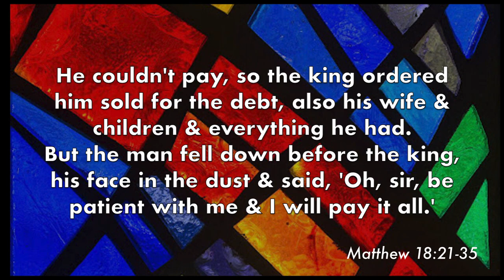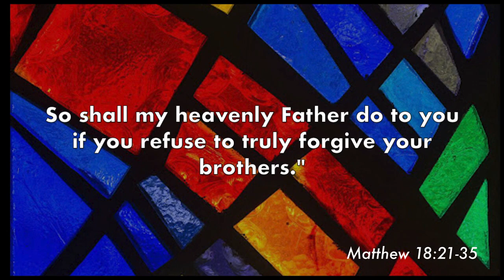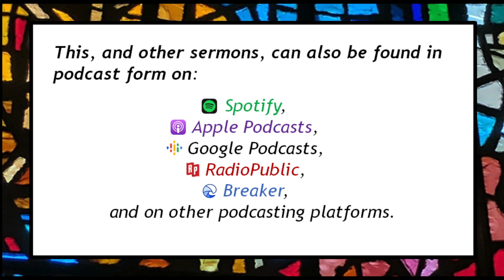Devotional Thoughts and Prayers for Sunday, April 7, 2024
"The Key to Happiness" (originally recorded on September 17, 2023)
Jesus continues to give us relationship advice... and it includes the key to happiness!